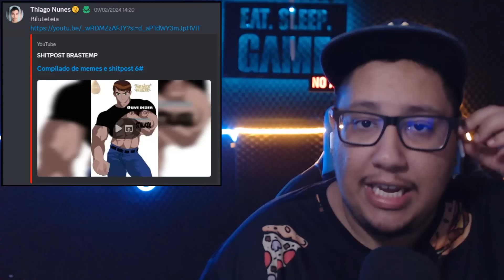COMPÍLADO DE SHlTP0ST MAIS INSANO QUE O CORINGA KKKKKK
ME SIGA NO TIK0 E TEKO: @marziobat

Meu INST: @marziobat